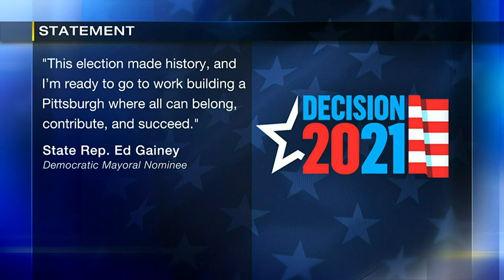Ed Gainey defeats incumbent Bill Peduto in Pittsburgh mayoral race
State Rep. Ed Gainey is on his way to becoming Pittsburgh’s first black mayor. Bill Peduto, who has served as the mayor of Pittsburgh since 2014, conceded the Democratic nomination in Tuesday’s primary election to Gainey